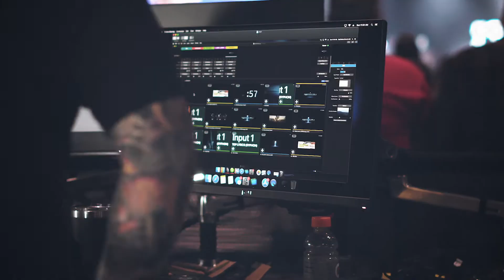Red Rocks Church - Miracles Through Production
We love working with Red Rocks Church in Colorado. We recently partnered with them on their new Park Meadows campus in Lone Tree, CO and their Production Ministry Lead, John Clark, shared some insight with us about why he does what he does.